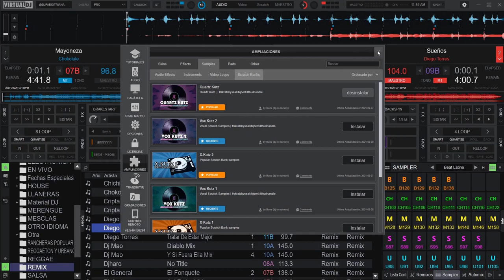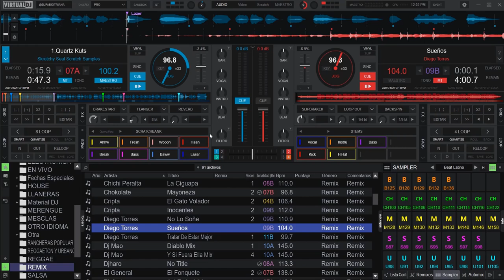Vitaminas para Scratchbank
esto te dará super poderes con @virtualdjofficial